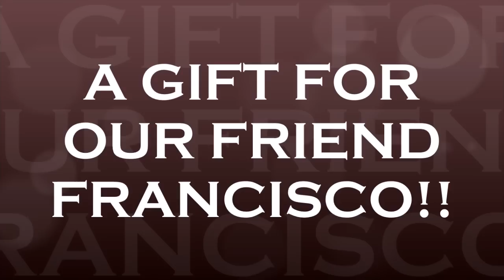And this was how Colombians celebrated at the FIU Arena